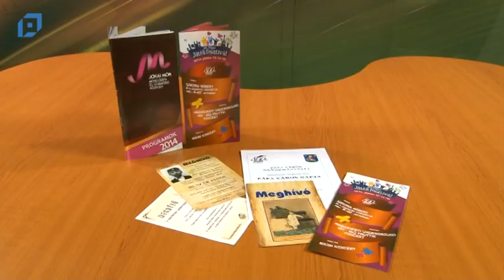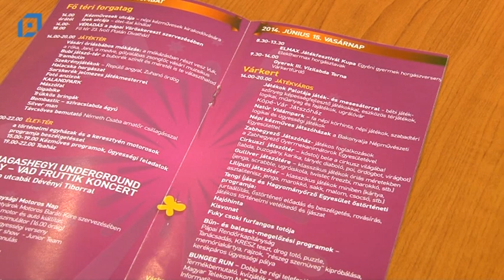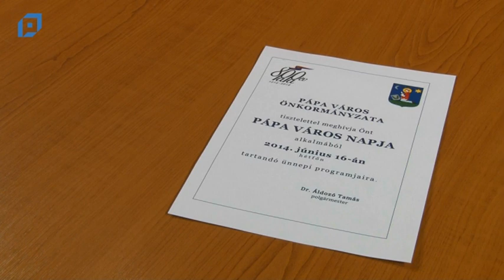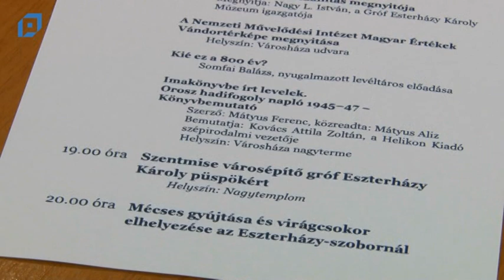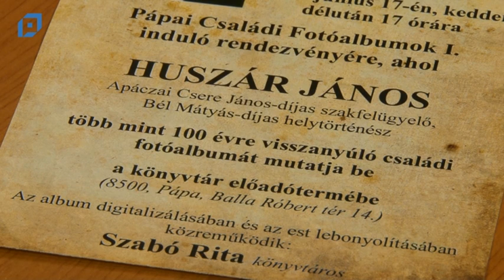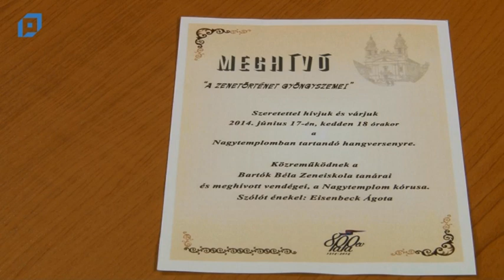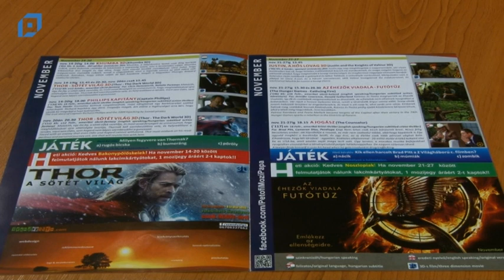VTV Pápa Magazin, 2014.06.13. Péntek-Kultúra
Tartalom:
00:00 Pápai sikerek az országos gyermekszínjátszó fesztiválon
08:59 Iparos és családi nap az ipartestület szervezésében
15:39 Diákvárosok találkozója
28:49 Somoskai vendégek a néptánctalálkozón
48:21 Tanári hangverseny a Bartók Béla Zeneiskolában
55:22 Jól vizsgáztak a táncosok
1:02:20 Fodor Zsóka a Képtelen történet c. filmben
1:10:24 Programajánló